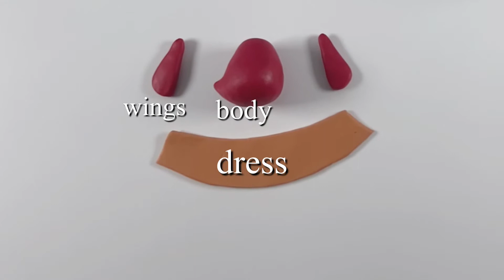DIY Ketchup figure from Animal crossing / Polymer clay tutorial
Making Ketchup wearing Hotdog costume.